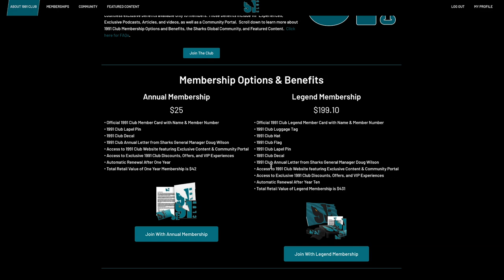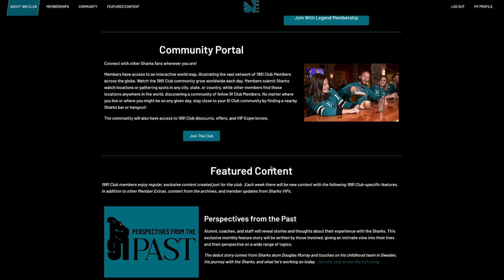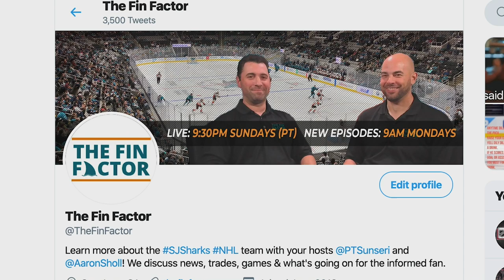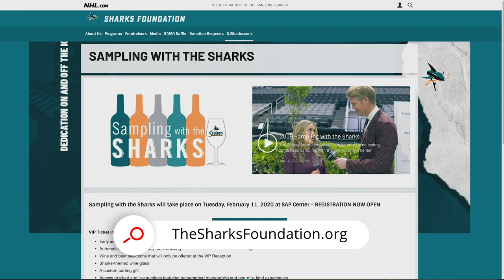Sharks 1991 Club and Sampling with the Sharks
Welcome to The Fin Factor, a weekly podcast series where we discuss the San Jose Sharks NHL hockey team. In this spotlight, we talk about a new club dedicated to San Jose Sharks fans that are not in the area, how to join, what is inside, and an event to benefit the Sharks Foundation where you get to Sample with the Sharks. This feature is hosted by Paul Sunseri and Aaron Sholl, two avid Sharks fans.

Hosts: Paul Sunseri, Aaron Sholl
Producer/Director: Jason Sholl
Stage Manager: Joe DeMartini
Set Construction: Todd Sholl
Visual Effects: Alan2014/Videohive
Graphics Effects: EasyEdit/Videohive